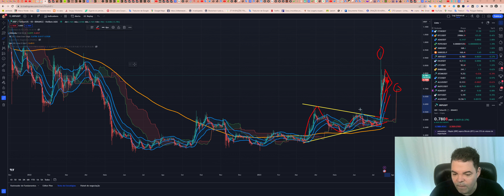Ripple (XRP) - Análise de hoje, 19/07/2023!